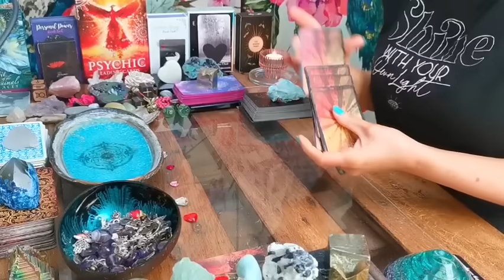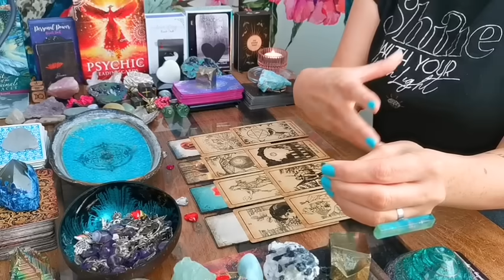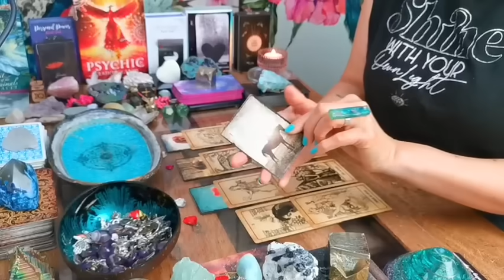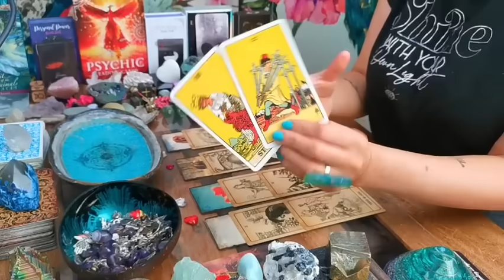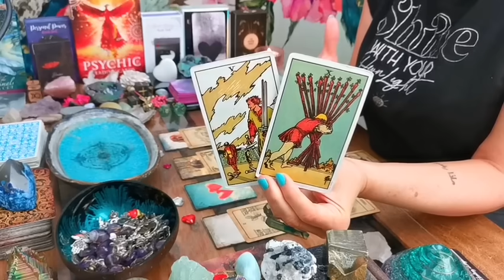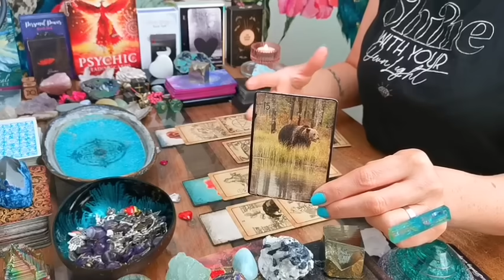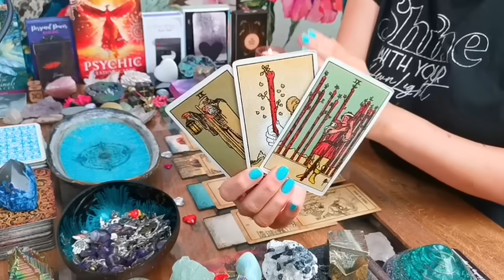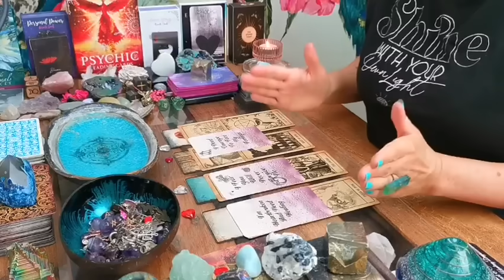VIRGO - "HEAD OVER HEALS - BUT WHAT ARE THEY WAITING FOR?!!!" TWIN FLAME END-FEBRUARY 2024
❤️❤️ THIS MIGHT NOT RESONATE WITH EVERYONE AS IT'S VERY PRECISE ❤️❤️

❤️ THE BYGONE TAROT BY FINNIKEE DESIGN (ETSY).

❤️ HEART & SHADOW ORACLE - TWIN FLAME MESSAGES DECK by HEALING DAYS ORACLE (ETSY).